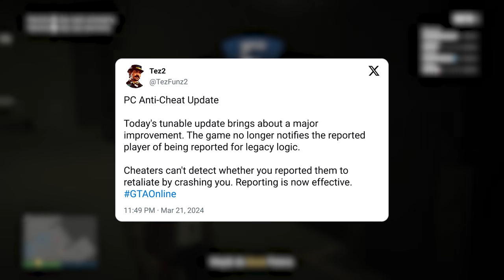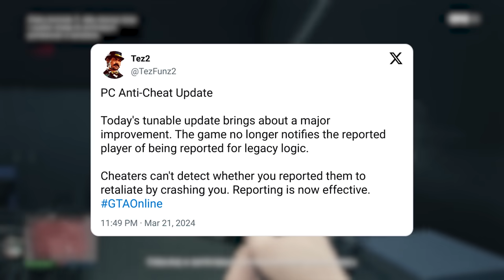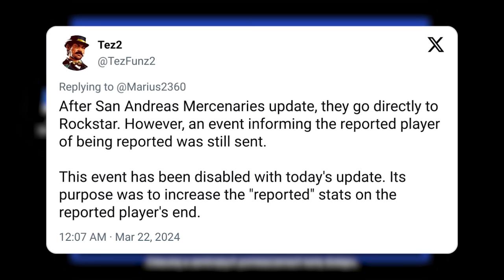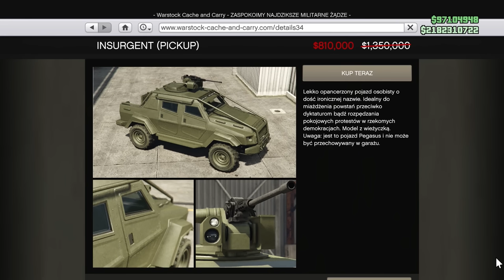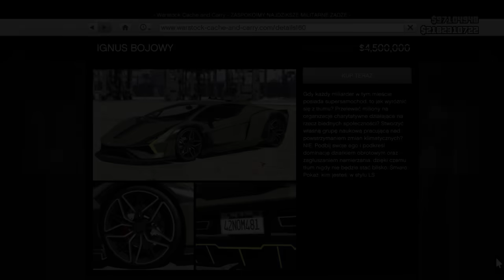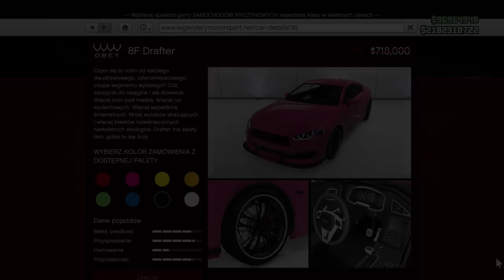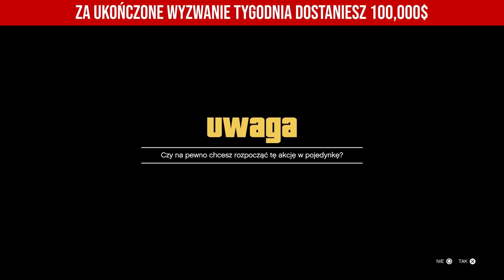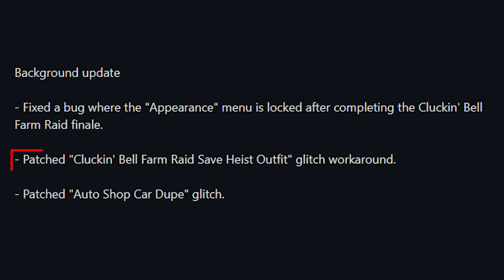ROCKSTAR NAPRAWIŁ ANTI CHEATA PO 11 LATACH - CO NOWEGO? | GTA ONLINE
00:00 Wstęp
00:12 Anti-Cheat
03:11 Rozdawnictwo
04:50 Warto kupić
09:44 Darmowy pojazd
10:30 Tak zarobisz
11:40 Naprawione błędy